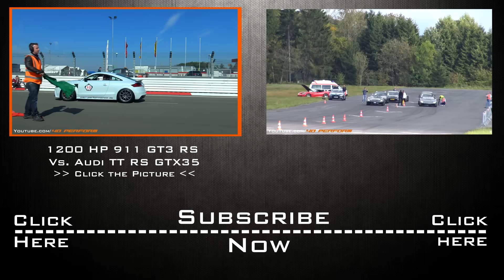Porsche 911 964 RS 3,8 - Sound / Start up / Fly by | Car Spotting #11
Porsche 911 964 RS 3,8 - Sound / Start up / Fly by

Lamborghini | Ferrari | Bugatti | McLaren | Porsche | Maserati | Corvette .and more
Mercedes | BMW | Audi | Opel | VW .and more
Chrysler | Dodge | Ford | Cadillac .and more
Honda | Toyota | Nissan | Mitsubishi. and more

what do i love. hmm Aventador M3 M4 M5 M6 C63 AMG RS P1 GTR Supra SOUND Exhaust G-Power NOVITEC LaFerrari Acceleration Burnout flames V8 V10 V12 and more SOUND SOUND SOUND :) this list will never end :)